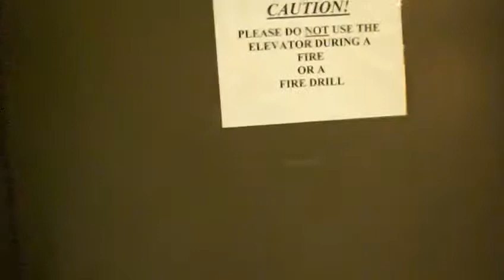Otis Elevator in an Office building next to 7-11 in Cranberry, Pa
This was somewhere I dont know the name too,  It was closed because its Sunday,  but it was unlocked so I walked it and rode the elevator.